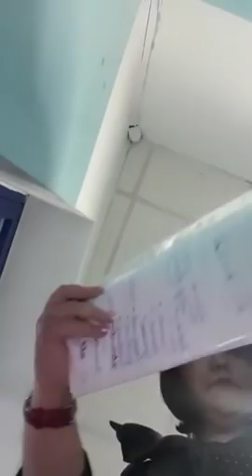Известному адвокату Айман Умаравой грозит 15 суток за неуважение к суду?